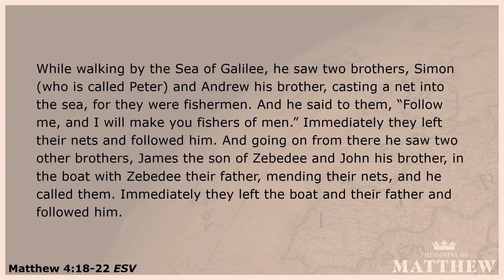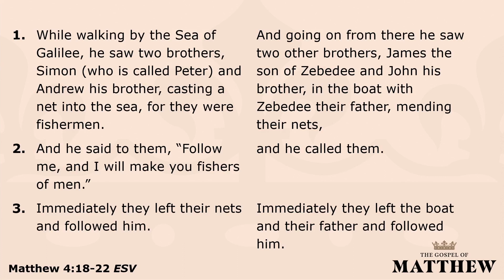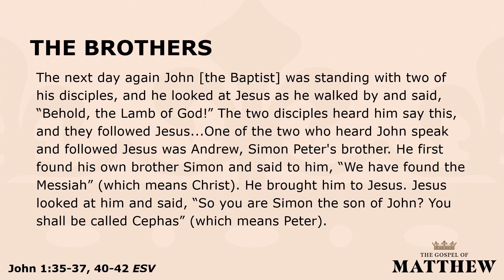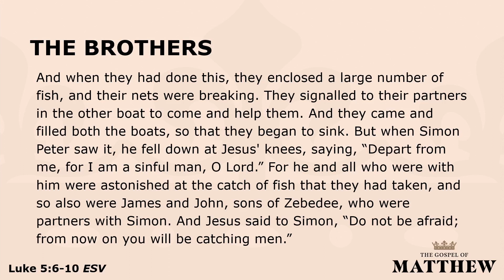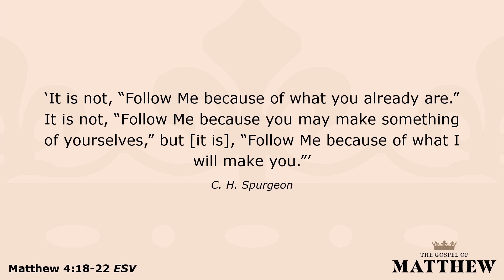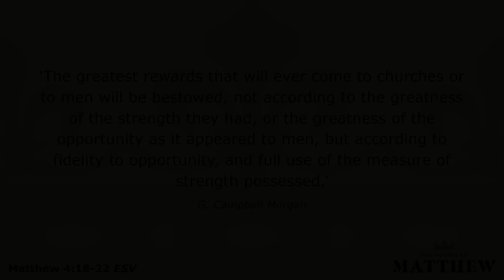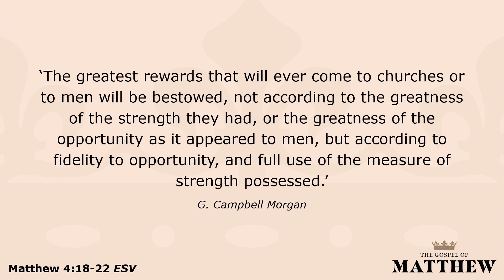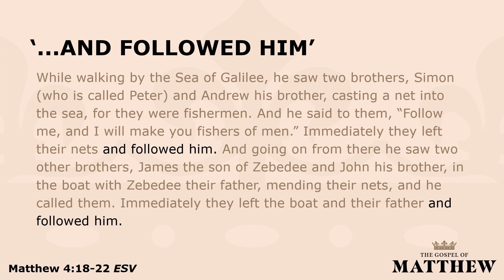The Gospel of Matthew - Chapter 4:18-22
Drop your nets and follow Him. Matthew Ball continues our series in the book of Matthew as Jesus calls his disciples. Was this the first time Jesus had met the brothers Simon (Peter) and Andrew? What else can we learn from why Jesus chose these particular men, what their instructions and what was their reaction?